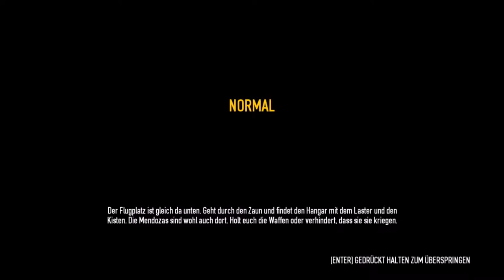PayDay 2 I Lets Play together in deutsch I S01E05 I Brandstifter Tag 1 und 2